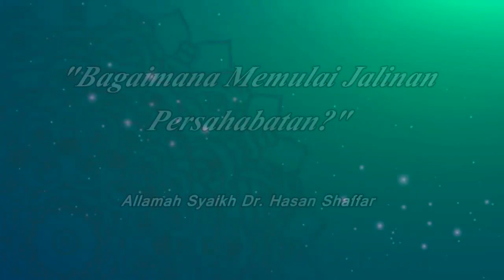Bagaimana Memulai Jalinan Persahabatan?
Sebagian orang mengalami kesulitan untuk bisa memiliki banyak teman. Sebenarnya keadaan tersebut bukan dikarenakan menjalin hubungan pertemanan itu sulit.

Melainkan ada hal lain yang harus tertangani terlebih dahulu saat kita hendak mulai menjalin pertemanan. Apakah hal tersebut?

Simak jawabannya oleh Allamah Syaikh Hasan Shaffar di dalam video singkat berikut ini.

Selamat menyaksikan!